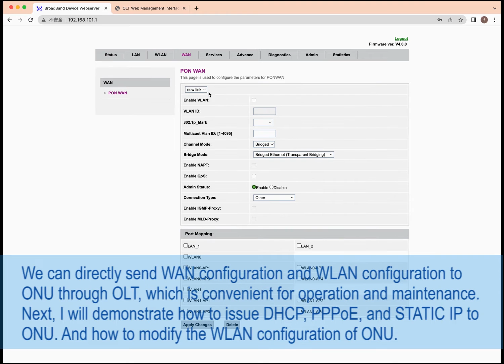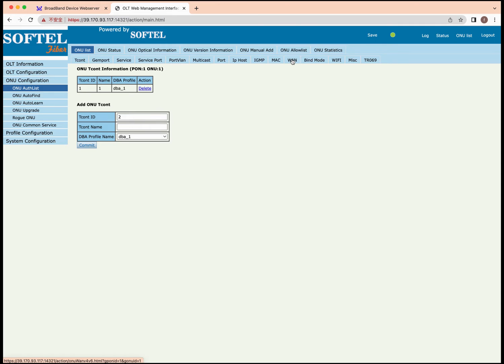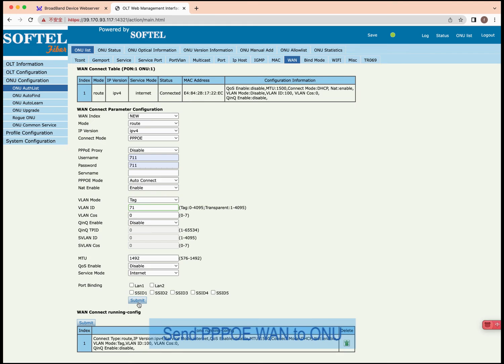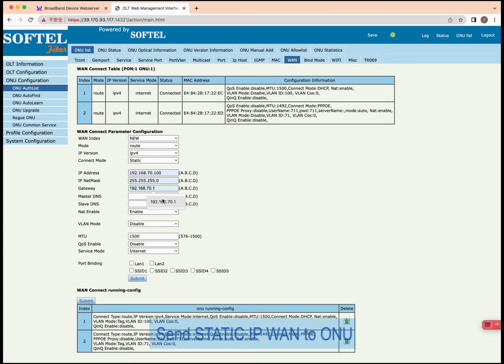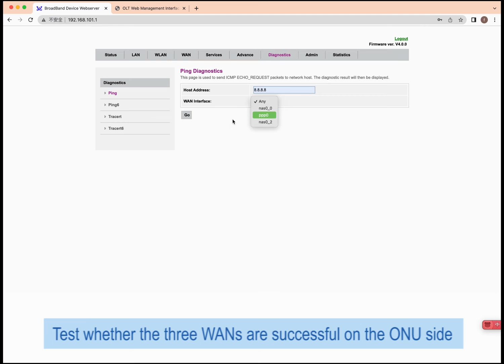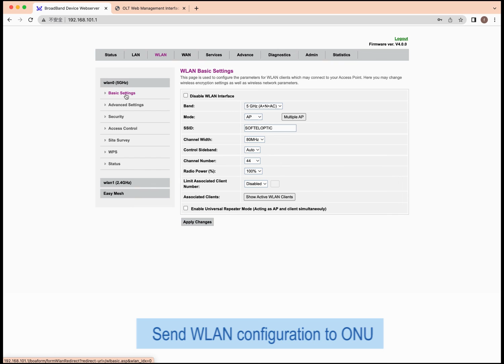ONT Configuration | How to use OMCl to configure ONT WAN from OLT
We can directly send WAN configuration and WLAN configuration to ONU through OLT, which is convenient for operation and maintenance. Next, I will demonstrate how to issue DHCP, PPPoE, and STATIC IP to ONU. And how to modify the WLAN configuration of ONU.